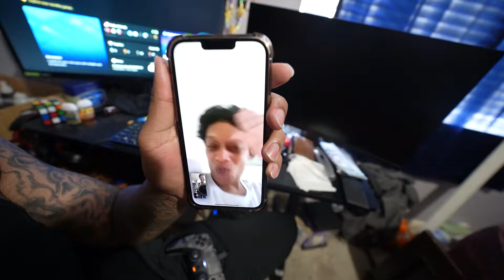OUR COUPLES MORNING ROUTINE *FALL EDITION*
OUR FALL MORNING ROUTINE *COUPLE EDITION*